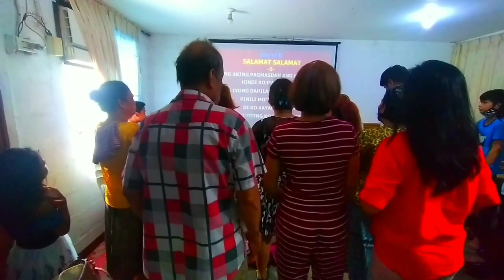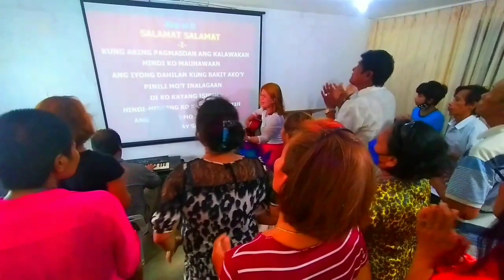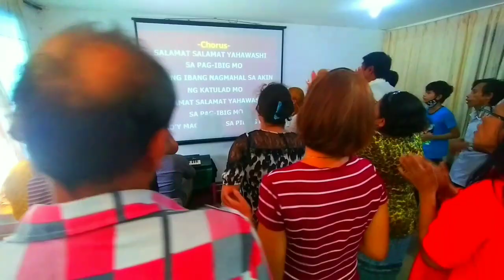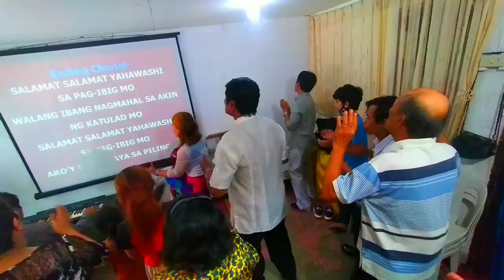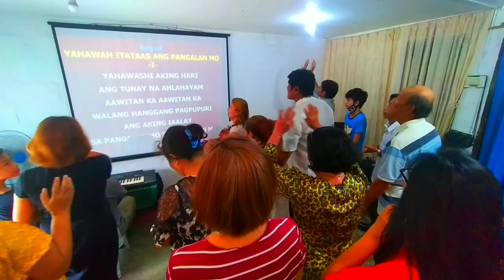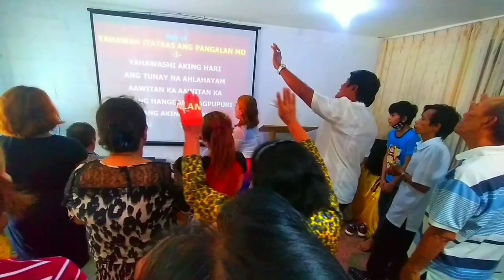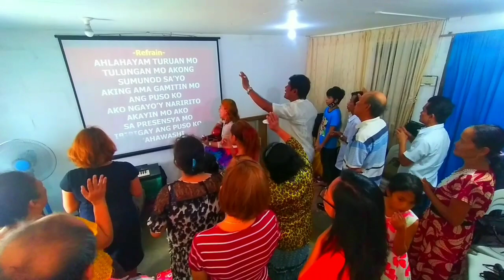SABBATH WORSHIP PRAISE CHAPEL ASSEMBLY OF YAHAWAH (YHWH) MONTALBAN RIZAL CHAPTER